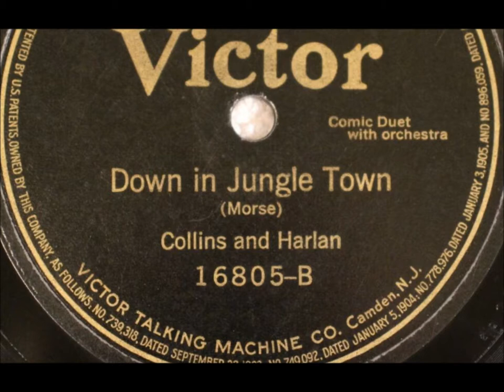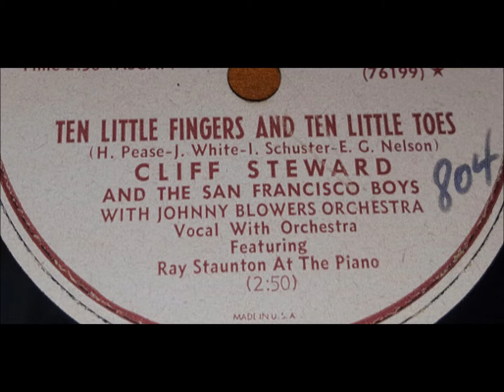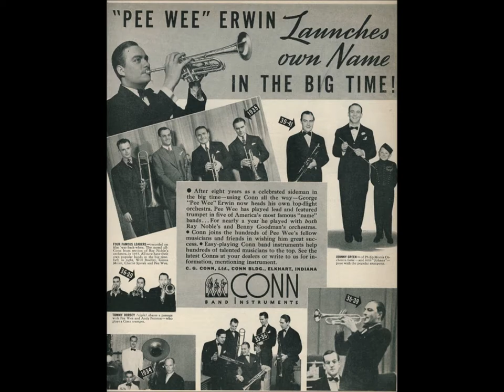Cliff Steward & His Boro Lounge Boys "Down In Jungle Town" Cliff Steward and The San Francisco Boys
Good dixieland jazz on Corral.

Issued in 1951.

Cliff Steward & His Boro Lounge Boys plays "Down In Jungle Town"

The ensemble also used the name Cliff Steward And The San Francisco Boys